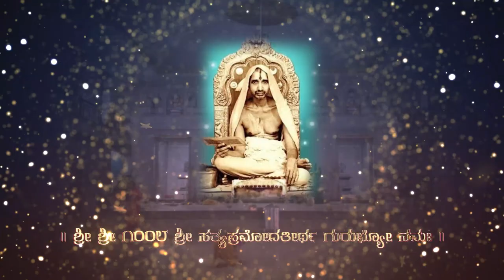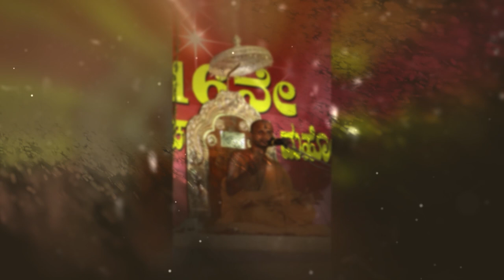Bidade Neneyo Manave Satyatmateerthara - Sung by Shri Venugopal K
Shree Digvijaymularamo Vijayate
Shree Satyapramodateerth Gurubhyo Namaha
Shree Satyatmateertha Gurubhyo Namaha

Song : Bidade Nenyo Manave
Rachane : Shri Sumant Mannari
Composition: Shri Vadiraj Kakhandaki
Sung By:  Shri Venugopal K

Tabla : Shri Shrivatsa Koulgi
Flute: Master Aditya Joshi
Manjira: Shri Prasanna Deshpande
DOP and Editing:
Shri Abhishek Joshi

Mastering By:
Shri P Nagaraj

Project Execution :
Shrivatsa Koulgi
Vadiraj Kakhandaki
Prasanna Deshpande
Sujay Bagewadi
Shweta Gandamali

SHRI KRISHNARPANAMASTU🙏